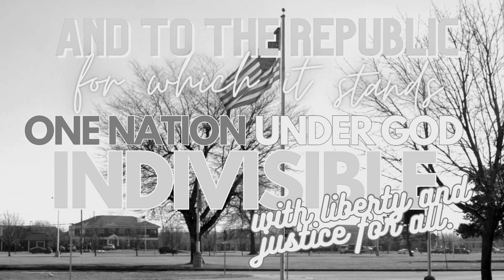October 31, 2023